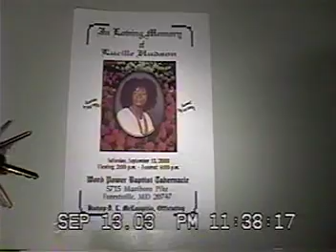In Loving Memory!" Lucille Cookie Hudson!"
Family & Friends From South Carolina & Washington D.C!" After The Funeral Of My Cousin""(Lucille Cookie Hudson)!"
Sunrise""7/5/1950 - Sunset"""9/10/2003!"